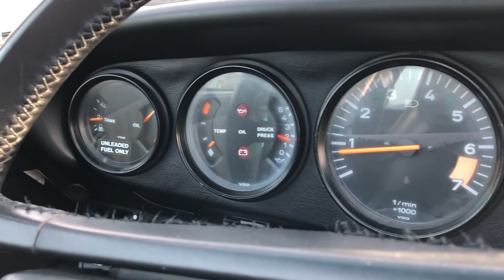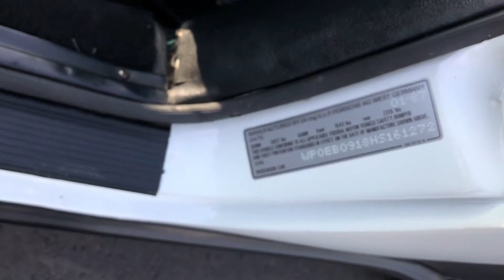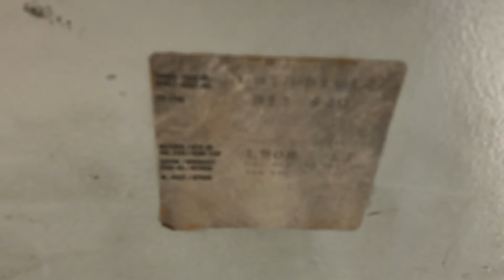1988 Porsche 911 Targa